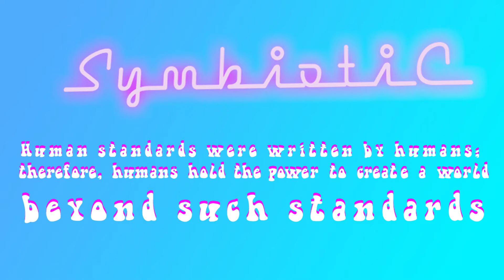SymbiotiC - Baby Blue Eyes (Official Music Video)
Standards were written by humans. Therefore, humans possess the potential to live beyond such standards. Watch as the protagonist faces her mind and defeats the "Big Old Book of Standards".

Music and Film by SymbiotiC,

Music Mastered by Jon Anthony Thomson